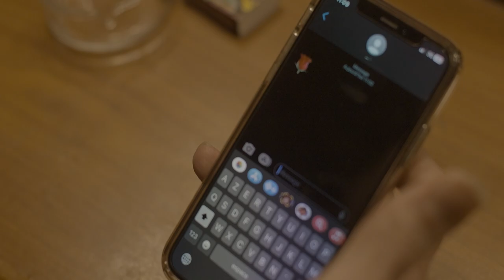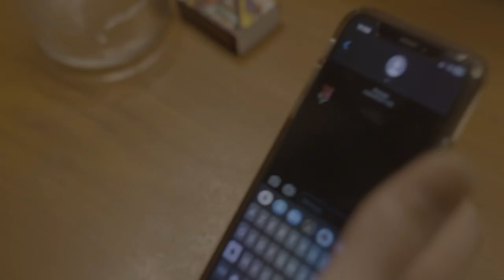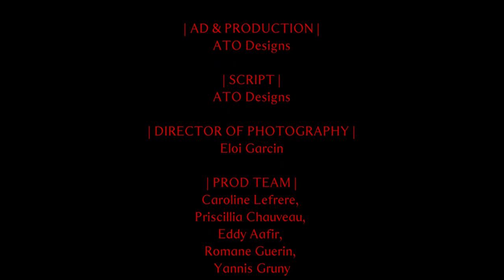ARTURO OBEGERO | AW23 | HOMME FATAL | PARIS FASHION WEEK | PFW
DIRECTOR | Marc Ippon de Ronda
AD & PRODUCTION |
ATO Designs

SCRIPT |
ATO Designs

Eloi Garcin
PROD TEAM |
Caroline Lefrere,
Priscillia Chauveau,
Eddy Aafir,
Romane Guerin,
Yannis Gruny
EDIT |
Eloi Garcin

VENUE |
Hotel Villa Royale @machefertgroup
Restaurant @bombarde_restaurant

SHOES | @BUANNEOFFICIAL

CREATIVE DIRECTION |
Arturo Obegero

STYLING & IMAGE DIRECTION |
Andrea Orejas

EMBROIDERY |
Thibault Martin

COLLECTION TEAM |
Giovanni Pacienza,
Gaëtan Vincent Gremel,
Evan Theophile

MAKE UP |
Ruben Mas

HAIR |
Andrea Idini

TALENTS

Veronica Manavella as Jill
Alexandre Jeffery as Jack

CAMEOS
Brinal Shetty
Edward Napoleon
Pierre M'Pelé
Caroline Lefrere
Thibault Martin
Otamere Guobadia
Ruben Mas
Andrea Idini
Arturo Obegero

PRESS |
Ritual Projects Paris

MUSIC
Written and produced by Marc Ippon de Ronda
Vocals, drums, Mr. John Lewis
Synths, bass, Marc Ippon de Ronda
Saxophone, Julie Saint Germain
Guitare, Elsa Laurent
Mixed by Jean Reibel
Recorded at Studio La

Special thanks to everyone involved in this project,
to the Federation,
to my friends and family,
to Arp Paris,
and to everyone who had and who supports AO.
Chenaie